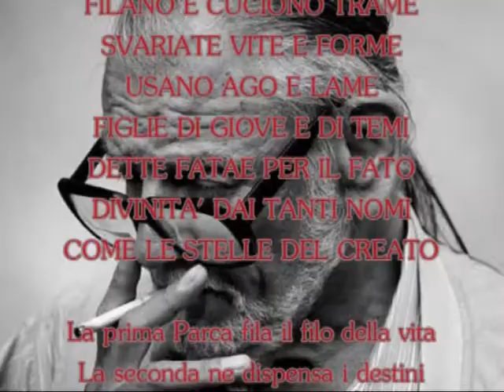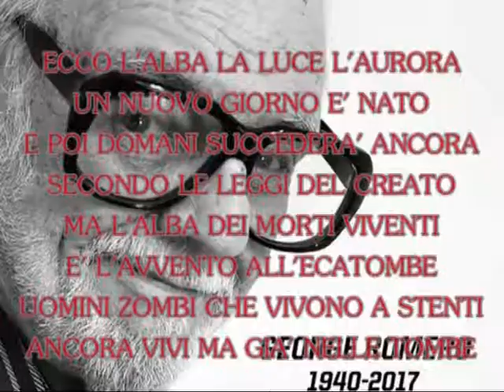L'ALBA DEI MORTI VIVENTI